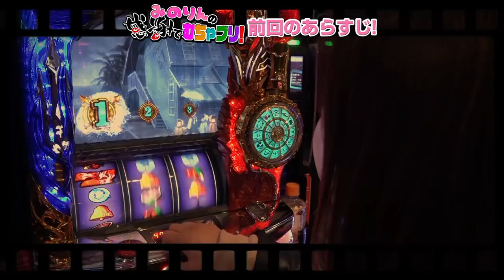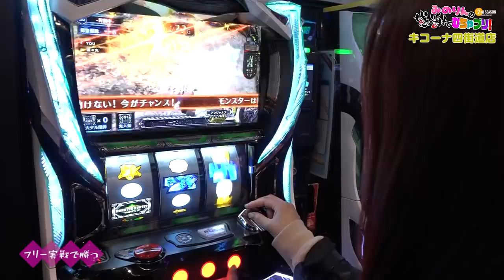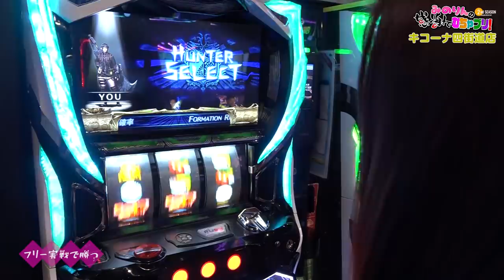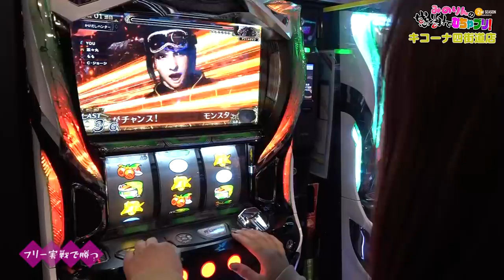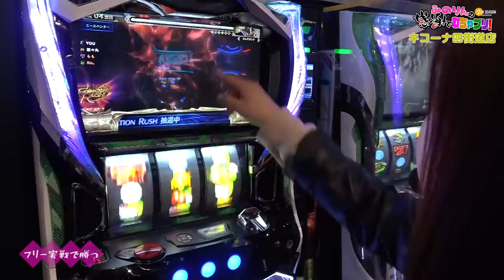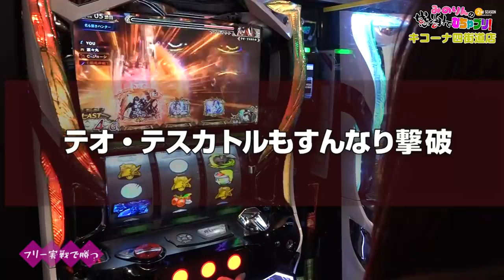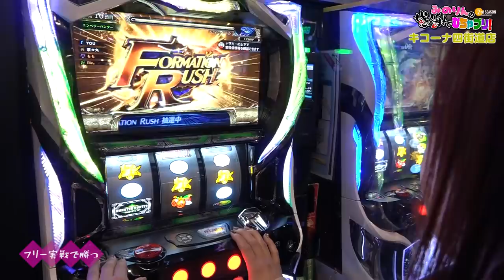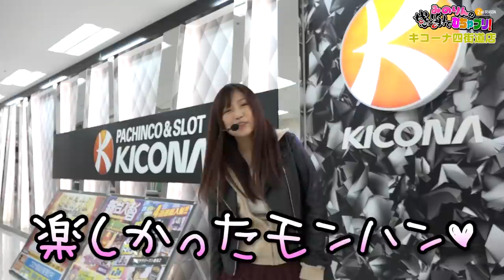【河原みのり】大量討伐！Ａ級ハンターみのりん誕生！みのりんの感謝でむちゃブリ！２ｎｄ第10回後編【パチスロ モンスターハンター:ワールドTM】【パチンコ・パチスロ】【キコーナ四街道店】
■番組説明
遂に出た幻の出目に歓喜！
自由を得たみのりんがモンスターハンターで討伐しまくります！

パチスロ モンスターハンター:ワールドTM